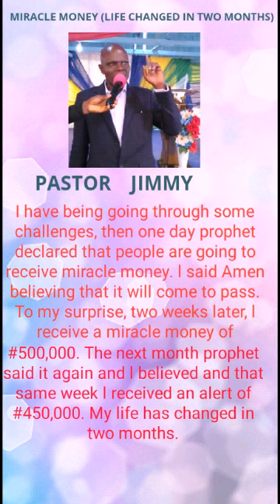MIRACLE MONEY FROM THE MOUNTAIN. As you watch in faith you will receive your own.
As you watch in faith and  say AMEN you will receive your own just pray and fast along with our Spiritual Father Prophet Nixson vincent.